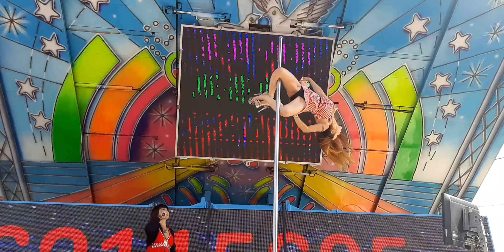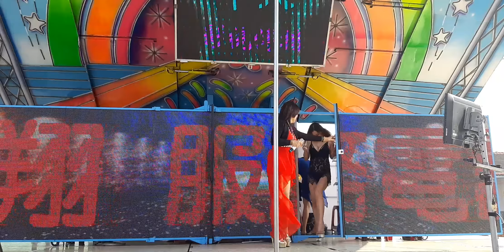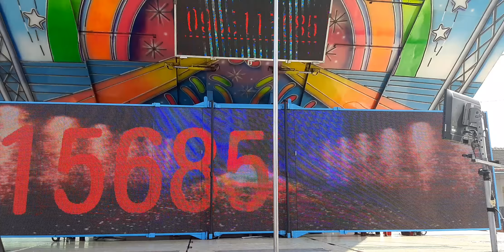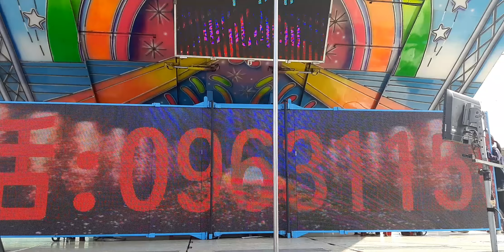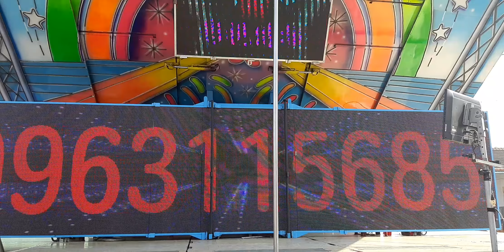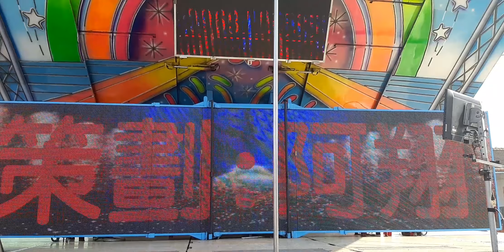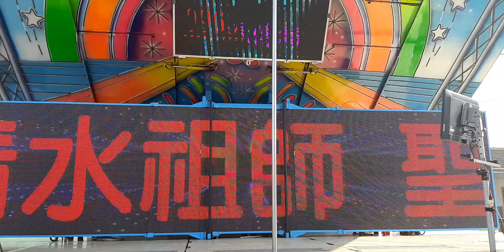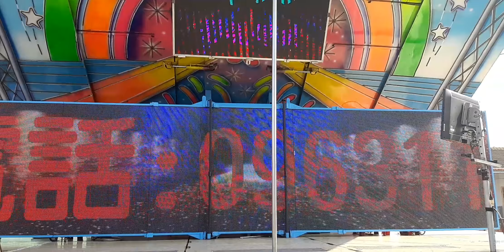2019年2月9日嘉義鹿草碧潭列位清水祖師聖誕千秋綜藝康樂節目3